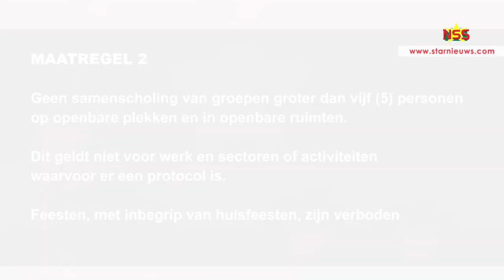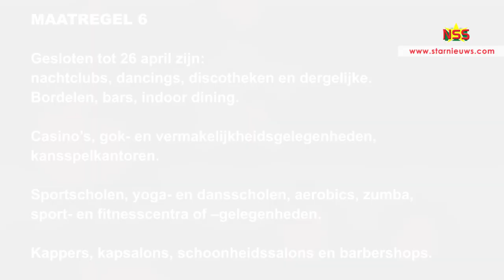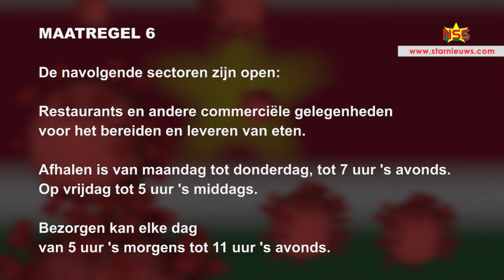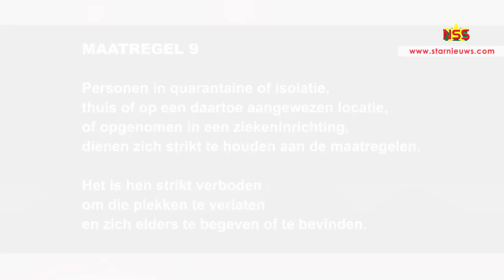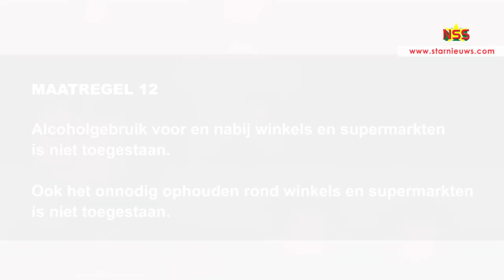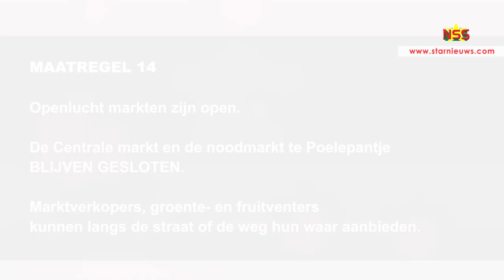Covid-maatregelen: 2 weekend-lockdowns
De regering heeft voor twee weekenden een lockdown aangekondigd. Een beknopt overzicht van de nieuwe maatregelen: